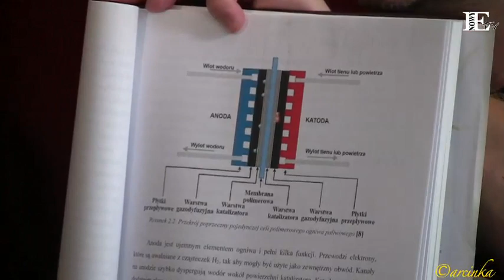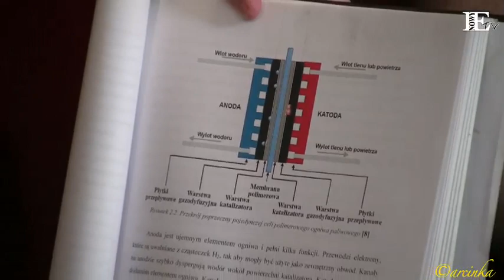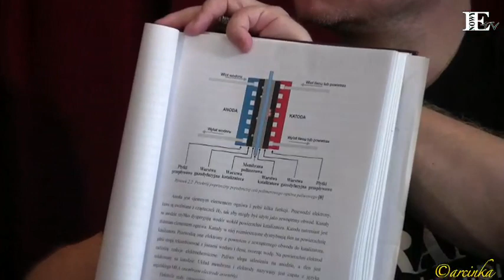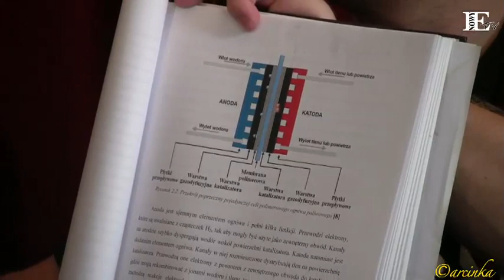Własna, domowa elektrociepłownia, czy to możliwe? TECHNOLOGIE PRZYSZŁOŚCI.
Nowy sposób na pozyskiwanie energii ogniwo paliwowe. Ogniwo paliwowe to ogniwo generujące energię elektryczną z reakcji utleniania stale dostarczanego do niego z zewnątrz paliwa. W odróżnieniu od ogniw galwanicznych (akumulatory, baterie), w których energia wytwarzanego prądu musi zostać wcześniej zgromadzona wewnątrz tych urządzeń (co znacznie ogranicza czas ich pracy), ogniwa paliwowe nie muszą być wcześniej ładowane. Wystarczy tylko doprowadzić do nich paliwo. W przypadku ogniw galwanicznych ładowanie może być procesem trwającym wiele godzin, a ogniwa paliwowe są gotowe do pracy po niewielkim czasie wymaganym do nagrzania.